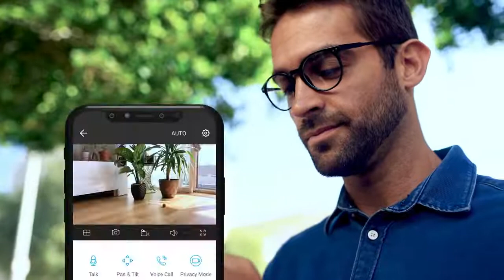TP Link Tapo Indoor Camera Pet Camera & Baby Monitor - Tapo C210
The Tapo C210 Indoor Camera is the perfect pet camera and baby monitor. It is equipped with 2K (3MP) High-Definition Video and records all the details in crystal-clear 3MP definition. The Pan Tilt feature brings 360º horizontal range. With advanced night vision, you are able to see a visual distance of up to 30 ft. The Tapo App pushes motion detection notifications when the camera detects movement.

The sound and light alarm triggers effects to frighten away unwanted visitors. Two-Way audio enables communication through a built-in microphone and speaker. Free up your hands with voice control, works with Google Assistant and Amazon Alexa.